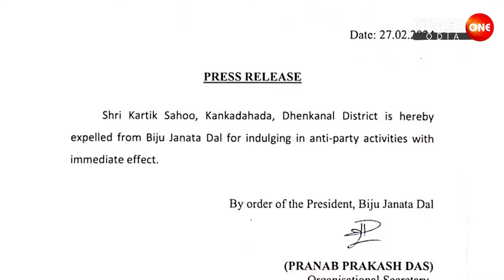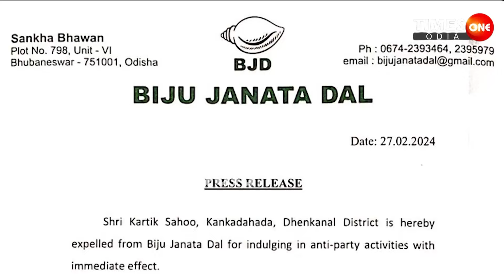Kartik Clean bold by Nrusingha Sahu |Parjang Politics |Dhenkanal |Times one odia |Bjd Odisha News